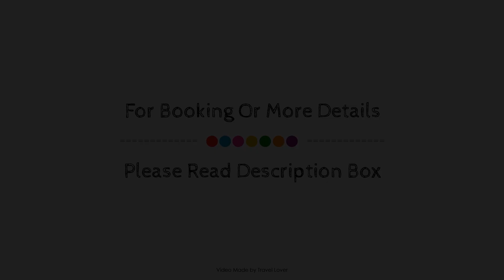The Honley hotel, Blackpool, United Kingdom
Searching For
1. The Honley hotel - Blackpool
2. The Honley hotel - Blackpool Virtual Tour
3. The Honley hotel - Blackpool Rooms
4. The Honley hotel - Blackpool Amenities
5. The Honley hotel - Blackpool Videos
6. The Honley hotel - Blackpool Offers
7. The Honley hotel - Blackpool Deals
Audio Credit:
Track Title: Reasons To Hope
Artist: Reed Mathis